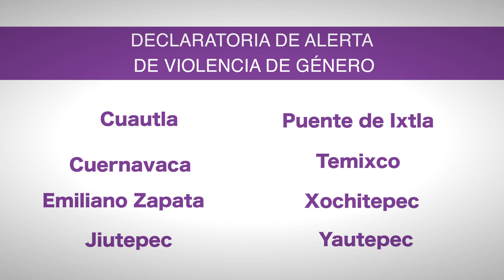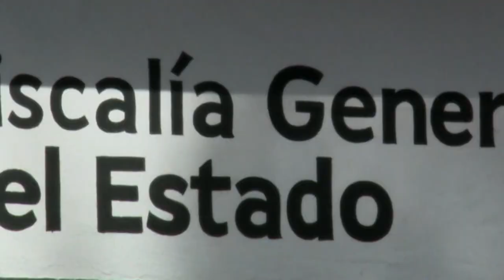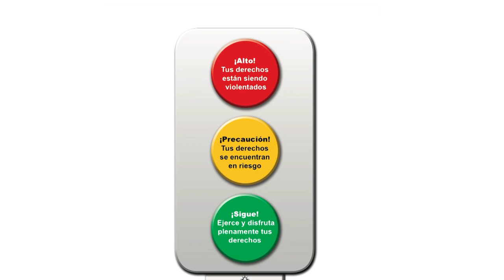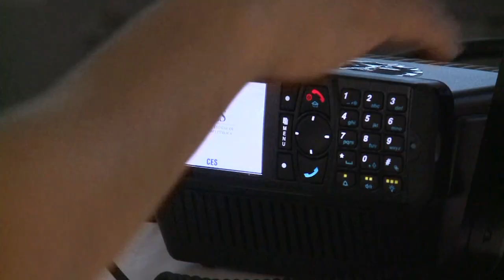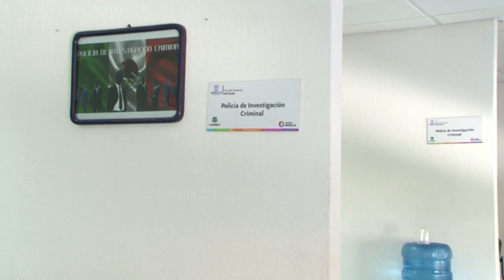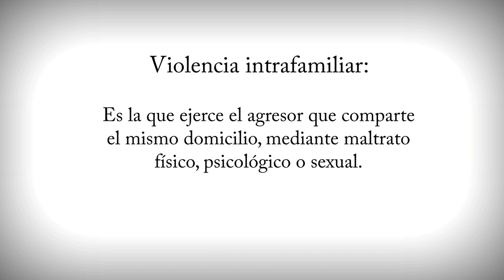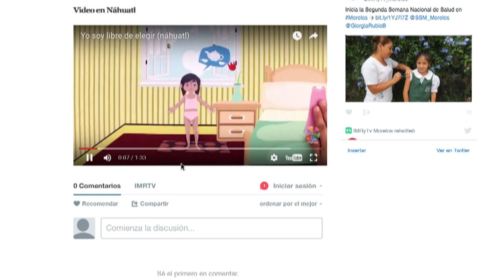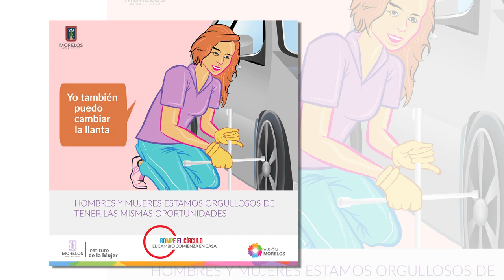Informe Alerta de Género